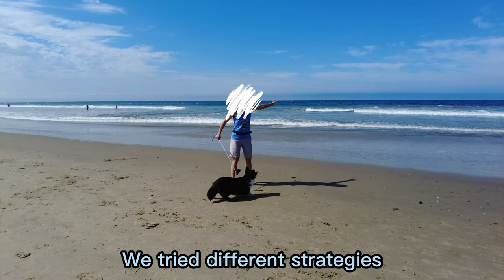[Vlog] Trip in LA with cardigan welsh corgi | Totle The Corgi Ep.31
Totle is a male black and white cardigan welsh corgi born and raised in California.

We went on a trip to LA with Totle in the summer. It was the first time we took him that far from home. LA is very dog friendly - they have many dog parks, a dog beach, and many restaurants allow dogs for outdoor dining.

Itinerary:
0:00 - Preview
1:44 - Day 1: driving to LA and hotel check-in
4:39 - Day 2: Rosie’s dog beach & The Grove
12:41 - Day 3: Santa Monica (Santa Monica State Beach, Santa Monica Pier) & Ascot Hills
20:13 - Day 4: Lake Hollywood Park & Hollywood walk of fame & Ascot Hills
25:30 - Day 5: Going home

We hadn’t visited a lot of places since it was really hot outside there, especially during the day. Early mornings and late afternoons are great times for outdoor sightseeing.

Music
DOVA-SYNDROME